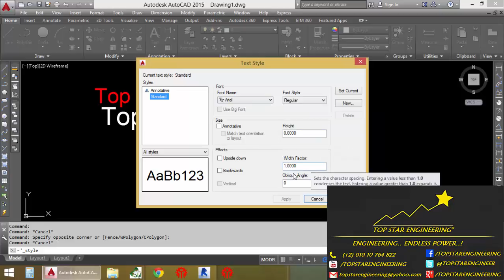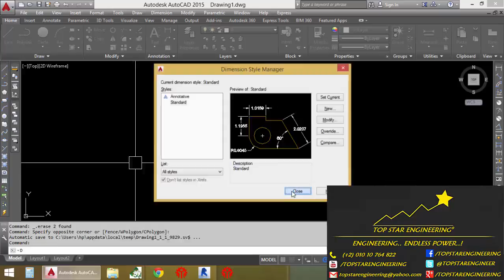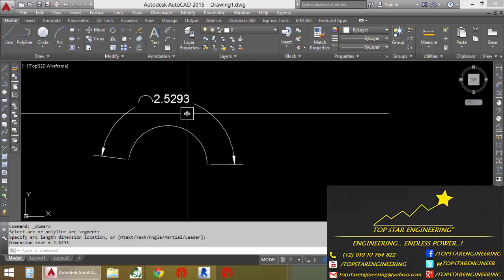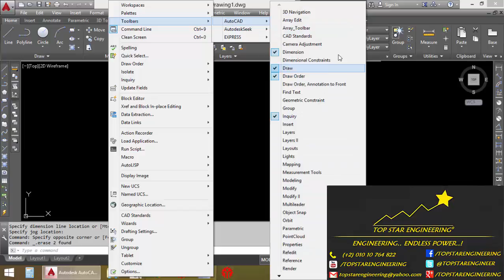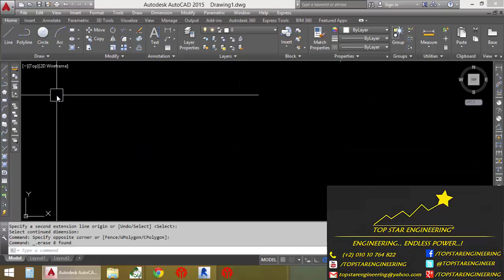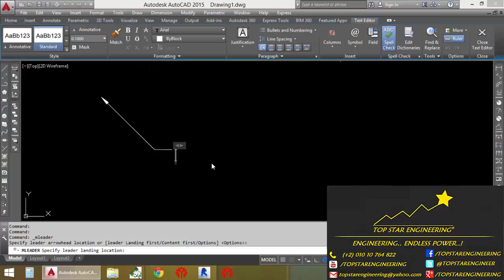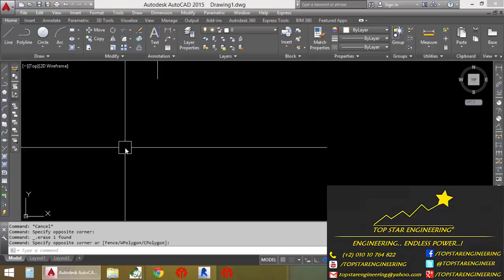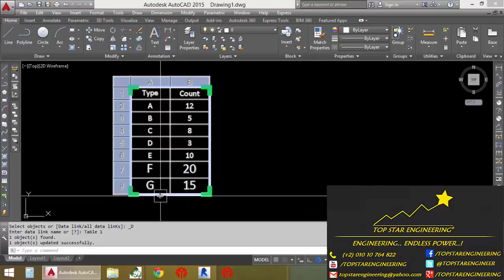AutoCAD أوتوكاد - Lesson 7 Annotation Text, Dimensions, Multi Leader, Tables